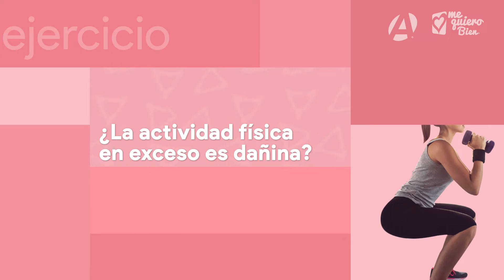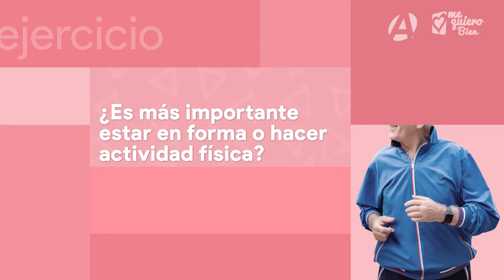Cápsula de bienestar, ejercicio. 💚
Una rutina especializada en mantener tu cuerpo sano es la mejor forma de integrar el ejercicio en tu vida,  el coach de alto rendimiento Giber Becerra nos cuenta la importancia de tener un bienestar mental y físico.

Dale play a nuestra